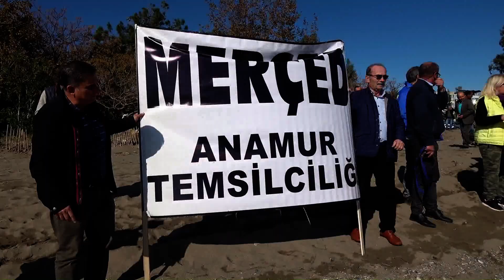Anamur Kesif Teknesine Pankartlı Tepki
Balık çiftlikleri için Keşif Yapan Tekneye Anamur’dan Pankartlı Tepki
Mithat Ünal/Anamur
Mersin'in Anamur ilçesinde kurulması planlanan balık çiftlikleriyle ilgili ÇED olumlu raporuna karşı açılan davalar kapsamında denizde keşif yapılırken, çevreciler de basın açıklamasıyla balık çiftlikleri istemediklerini duyurdular. Çevre Dernekler, Hayvanları koruma Derneği, Akdeniz Foku Koruma Derneği, Sivil toplum Kuruluşları, CHP, İYİ Parti, Saadet Partisi, Büyük Birlik Partisi İlçe Başkanları ve vatandaşlardan oluşan kalabalık bir grup, teknenin geçtiği sırada ellerindeki pankartları kaldırarak ‘Balık çiftlerine Hayır’ sloganları attılar.